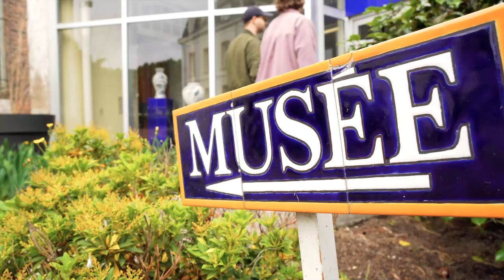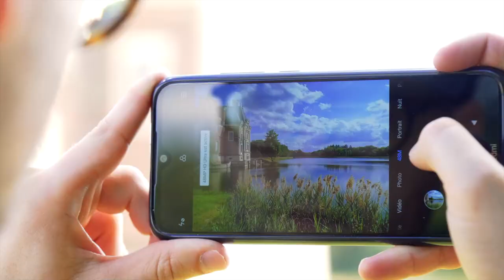My En Roue Libre holidays…near Briare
The Loire Valley offers countless leisure options for lovers of nature, heritage and gastronomy. Discover the slow travel experiences through its cycle routes!